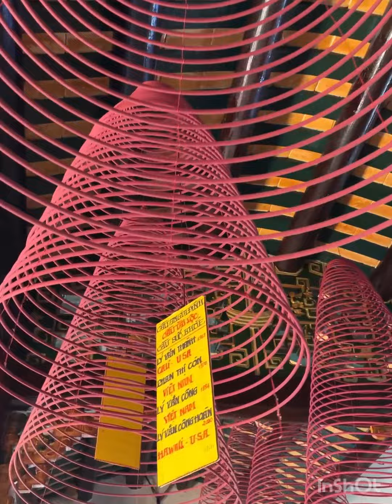Vietnam - Magnifique Hoi An !